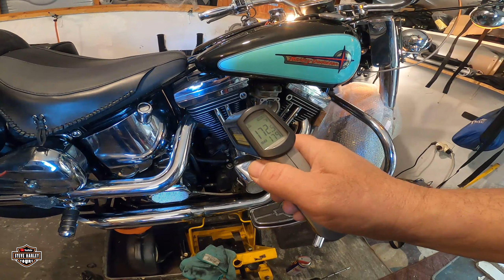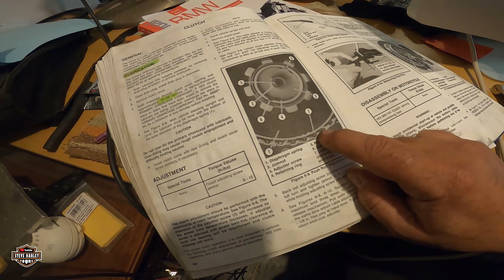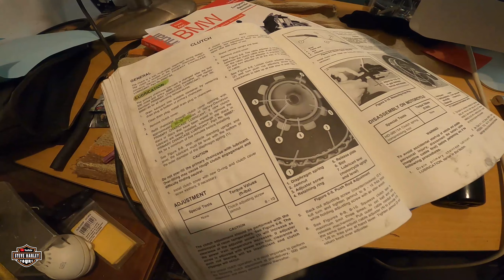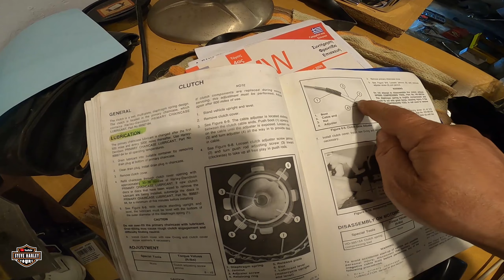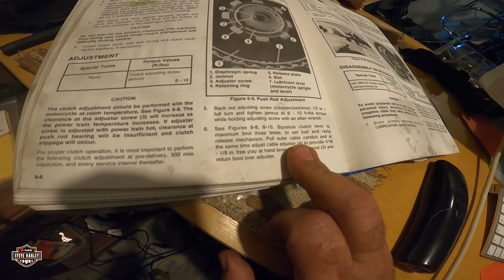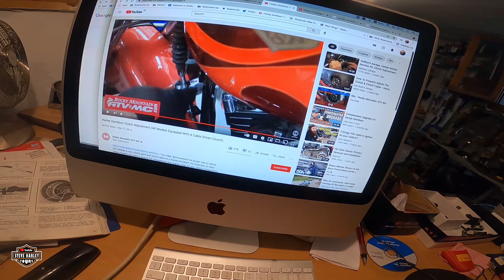Harley Davidson Evolution P38 engine oils, adjusting clutch cable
All three engine oils primary, gear oil engine oil, adjusting clutch cable

With the support “Easy Rider Adventures USA”
👕MERCH